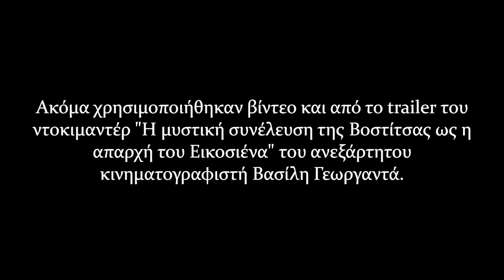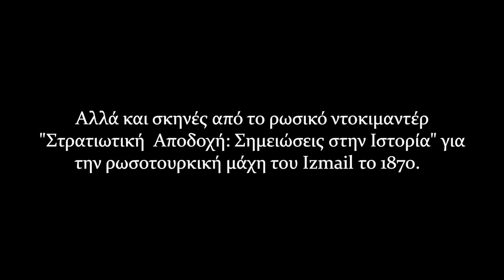Ελεύθεροι Πολιορκημένοι: Η Μάχη Της Κλείσοβας (2021)| Πρωτότυπη Ιστορική Ταινία μικρού μήκους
Μικρού μήκους ταινία (11 λεπτά).

Μια αληθινή ιστορία θάρρους και αλτρουισμού, βγαλμένη μέσα από τις σελίδες της Ελληνικής Επανάστασης του 1821.

 Στο Μεσολόγγι του 1826,  οι Τούρκοι πολιορκητές έχουν αποτύχει σε κάθε τους προσπάθεια να καταλάβουν τη πόλη με πολεμικά μέσα. Έτσι αποκλείουν με το στόλο τους τα θαλάσσια περάσματα που οι πολιορκημένοι Έλληνες χρησιμοποιούσαν για τον εφοδιασμό τους. Εξαθλιωμένοι από τη πείνα και τις κακουχίες, οι Μεσολογγίτες βλέπουν τους Οθωμανούς να επιτίθενται στη μικρή νησίδα της Κλείσοβας. Η κατάληψή της σημαίνει τη πλήρη κυριαρχία των Τούρκων στη λιμνοθάλασσα, και το βέβαιο χαμό των πολιορκημένων. Απέναντι στους 6.000 στρατιώτες του Σουλτάνου, θα σταθεί η μικρή φρουρά της Κλείσοβας, αποτελούμενη από 160 άνδρες. Αλλά η έκβαση της μάχης δεν θα κριθεί στους αριθμούς...

 Έχουμε τη χαρά να παρουσιάζουμε τη πρώτη ταινία που αναφέρεται στη κορυφαία στιγμή της Επανάστασης, και σε ένα από τα πιο αξιοσημείωτα γεγονότα της διεθνούς στρατιωτικής Ιστορίας. Η μάχη της Κλείσοβας δεν είναι μόνο οι (νικηφόρες) "Θερμοπύλες" του εθνικοαπελευθερωτικού μας αγώνα! Είναι ταυτόχρονα και η μοναδική καταγεγραμμένη μάχη στην Ιστορία, όπου οι ηττημένοι υπερτερούσαν τόσο πολύ των νικητών!

 Χρησιμοποιώντας, κατά κύριο λόγο, βίντεο από τις αναπαραστάσεις της μάχης που διοργάνωσε το 2018 και το 2019 ο Όμιλος Φίλων Ιστορικής Φορεσιάς και Οπλισμού "Ο Λιαρός", αλλά και από άλλες (ελληνικές και ξένες) πηγές, δημιουργήσαμε μια ιστορική-πολεμική ταινία μικρού μήκους με επικό χαρακτήρα.

 Σύμφωνα με τους κανόνες άδειας και χρήσης του Youtube έχουμε επεξεργαστεί τα βίντεο στο βαθμό που το παρόν έργο χαρακτηρίζεται πρωτότυπο. Στόχος μας ήταν να δημιουργήσουμε μια πολεμική ταινία για το Έπος του 1821, και να συμβάλουμε μ' αυτό τρόπο στη γιορτή των 200 χρόνων από την Ελληνική Επανάσταση.